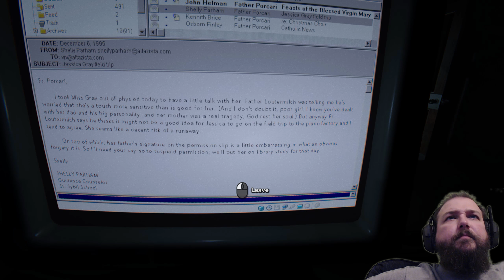Outlast 2 1440p Part 7 - OUTCASTS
Intro/Outro music is cut from "Fight or Flight" by Ethan Meixsel